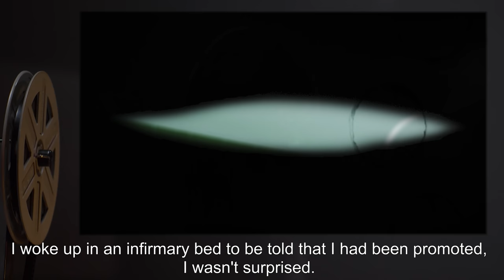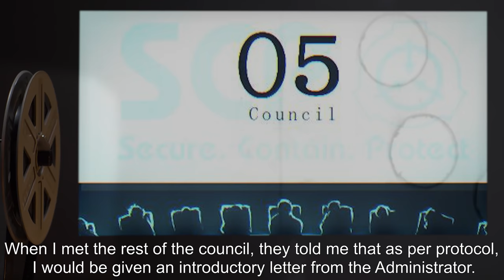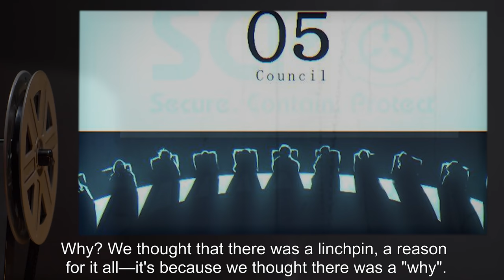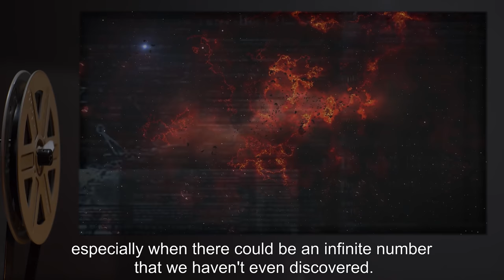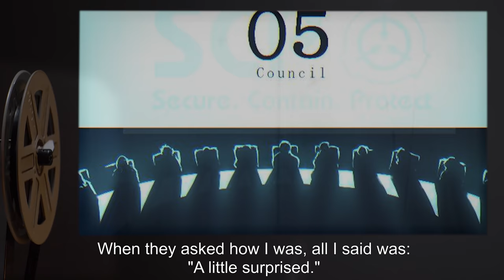The O5 Orientation (SCP Orientation)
Today Researcher R. will be reviewing one of the Overseers’ recollection of their invitation to join the O5 Council.

Excerpt::

“Welcome, newly-appointed overseer.
You have questions. Perhaps you don't even know what they all are, or care what the answers are at this point, but you have them, and you have many. If you opened this letter expecting those answers, I will tell you all that I have.
Which is none.”

and released under Creative Commons Sharealike 3.0. Contributor: Anborough

Img: Sunako666